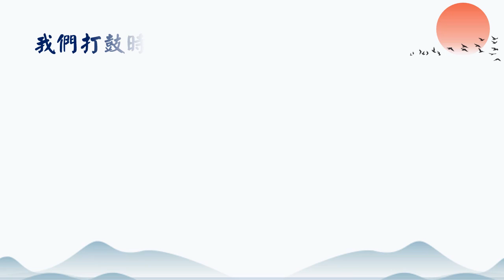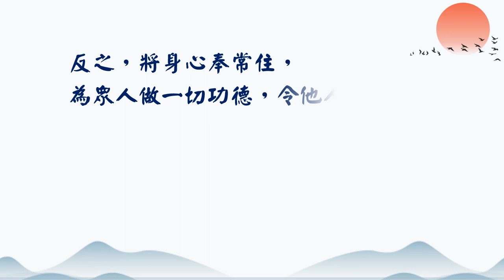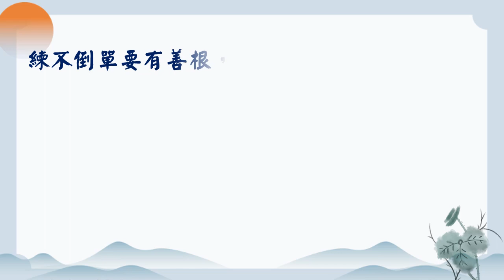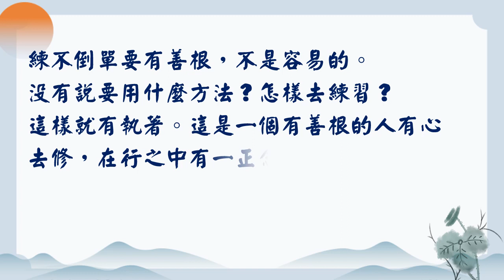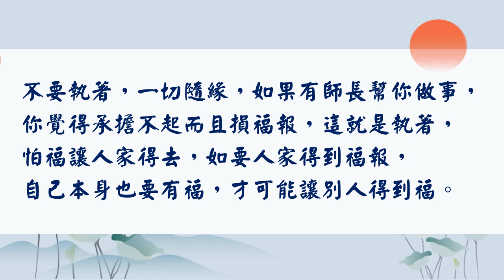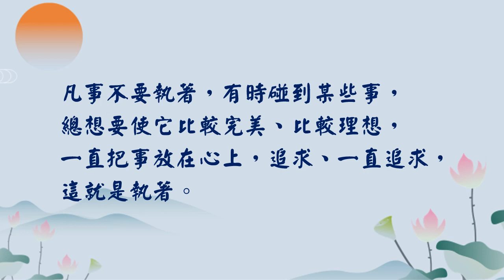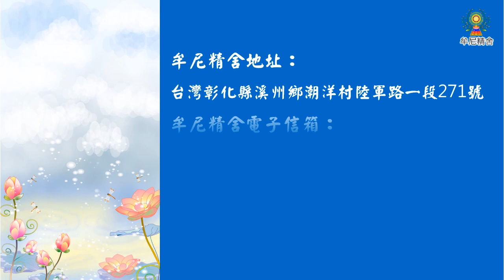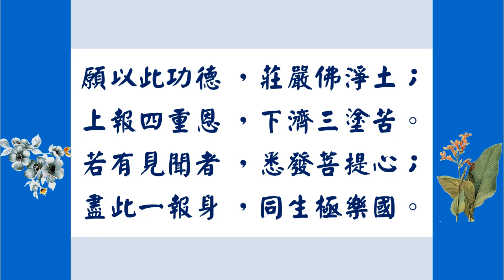廣欽老和尚法語—對出家弟子開示◎修行不執著2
修行須在不知不覺中進步，一天過一天，無掛無礙、無憂無惱，這樣才行。如果還執著我在進步，或做了多少功德，會起貢高我慢，還是很危險。詳情請觀看廣欽老和尚法語影片。